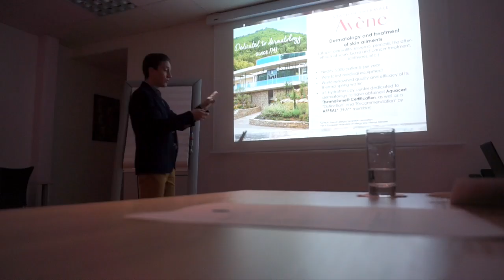🎃Vlog 28 法國工作Trip with Eau Thermale Avene | Pumpkin Jenn🎃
Thank you Eau Thermale Avene for inviting!
however, they did not pay me to mention any products in the video!
All my opinion is 100% honest! :3

Les Thermes d'Avène, South France 🇫🇷

Products mentioned:
avene gentle gel cleanser*
avene tolerance extreme mask*
kevin murphy beach texturizer (hair)
avene aqua cream in gel *
avene thermal spring water spray*
origins dr weil eye cream
tarte shape tape concealer light medium
charlotte tilbury pillow talk lipstick

HAIR:
The Attic
My hair stylist : Alex So  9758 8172
RM1001, 10F, PACIFIC HOUSE, 20 QUEEN'S ROAD CENTRAL,HK

 I only work with brands, products that i like. If I do not like a product, , it will not be featured in any of my videos. My opinion is 100% honest and my own.